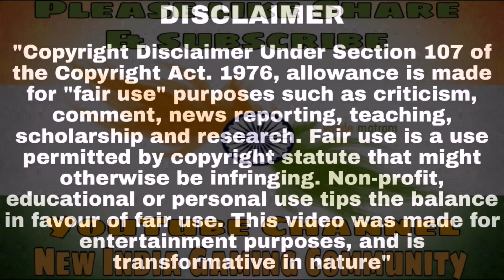Entity Played Aggressive with 11 Kills & Secured 5th Place in Final Standings in PMCO Global Finals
Entity wiped out BTR & RRQ | Entity Played Aggressive with 10 Kills & Secured 5th Place in Final Standings in PMCO Global Finals | PMCO Fall Split 2019 Global Finals Match 16 Day 3 Highlights

COPYRIGHT :-